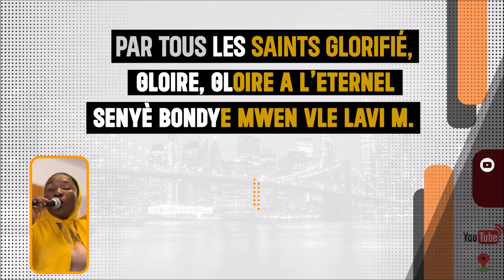Par tous les Saints Glorifie